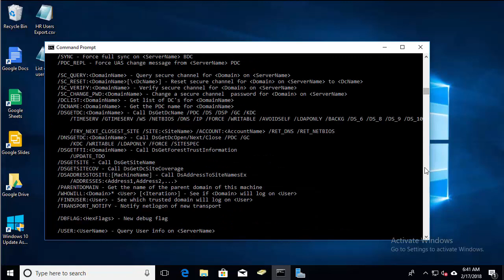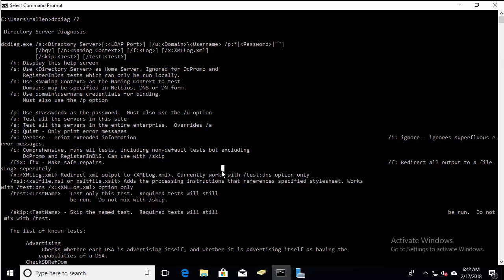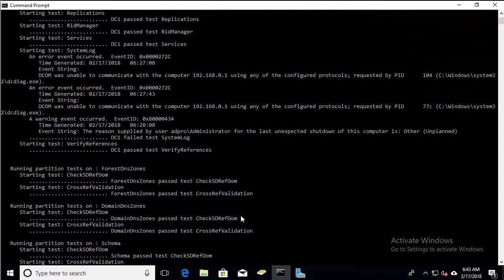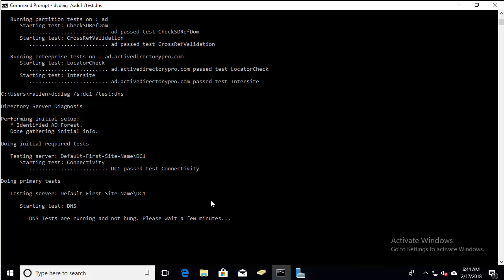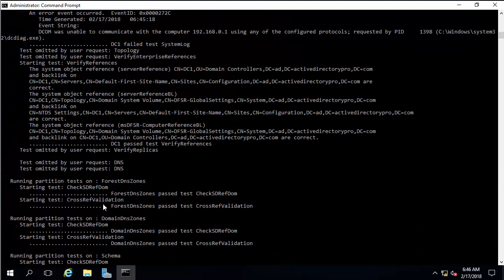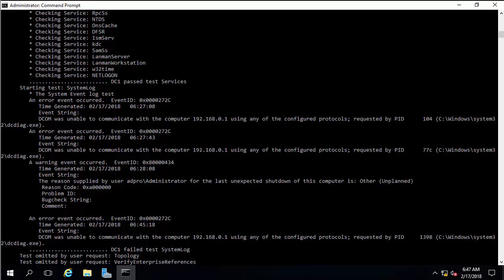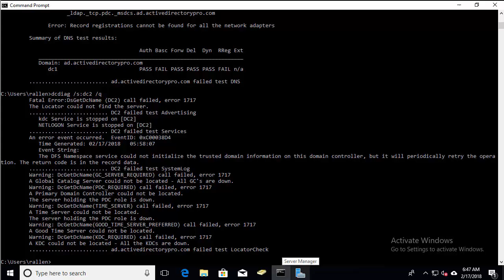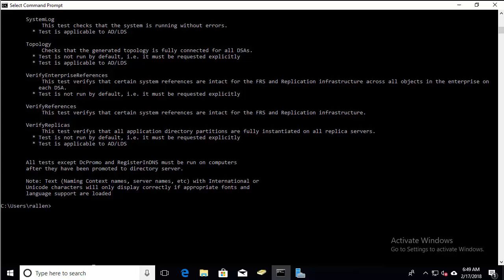DCDiag How to check Domain Controller Health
In this video I will walk through how to use the Dciag command line utility to check domain controller health. This command can also be used to test dns.

There are issues with running the dns tests remotely. I recommend running those on the local server.

To see a complete list of Dcdiag examples and more details about this command view the blog version of this tutorial.

Basic usage on a local server
dcdiag

to enable verbose for more details use the following command
dcdiag /v

To run just a dns test run the following command
dcdiag /test:dns